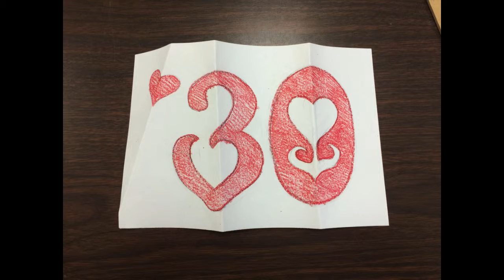Stencil Making First Attempt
How soon can you spot my mistake? What is my mistake? How can I fix it? Leave your answers in the comments below.